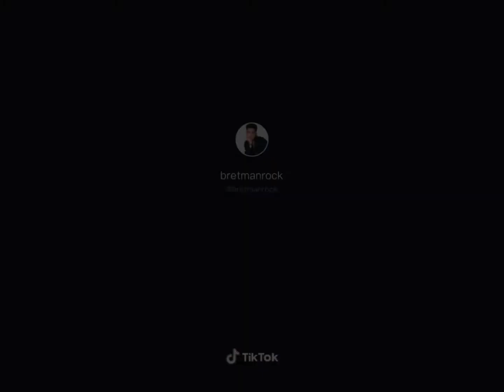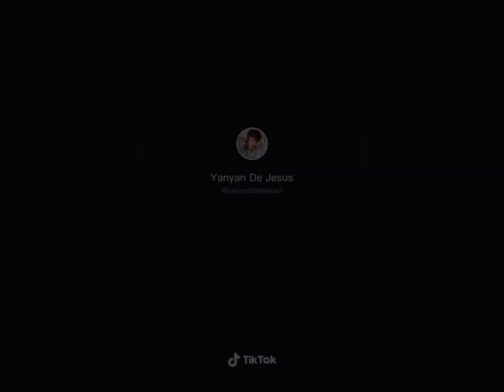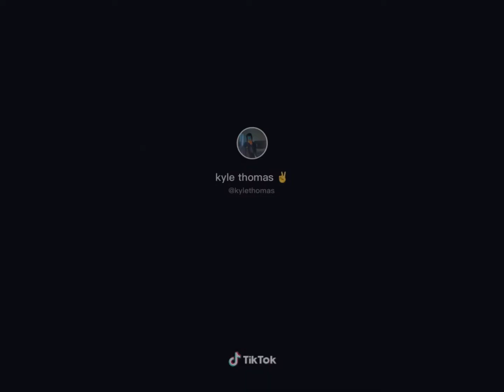It really hurts TikTok | Trends On TikTok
Trends on TikTok